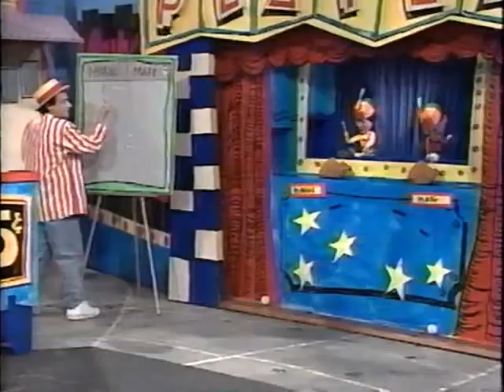Nickelodeon Weinerville [1993] S1 E19 | Baseball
Weinerville is an American television program on Nickelodeon that was aired from 1993 to 1997. The show was based around a giant puppet stage that was designed to look like a city called Weinerville. The show was created and hosted by Marc Weiner.

Nickelodeon Weinerville was filmed at Nickelodeon Studios at Universal Studios Florida. It was an audience participation comedy show focused on Weiner and his puppets and about them making a show. The first few episodes did not have much of a plot or story line. Starting in the latter part of the first season, the show started to integrate storylines and plots. Weinerville also had three television specials.

Following the first segment and a prelude to "Playland," the viewers would watch cartoons of Mr. Magoo, Honey Halfwitch, The Alvin Show, Gerald McBoing-Boing, Courageous Cat and Minute Mouse and Batfink.

Unfortunately with all the success of hosting two seasons, three television specials, and especially hitting a milestone for being the show to tape its 1000th episode at Nickelodeon Studios, Weinerville was not renewed for a third season. According to Marc, the cancellation happened because Nickelodeon was changing their identity from family friendly to edgy, sarcastic, and somewhat subversive shows, and a puppet show did not fit with the network's new direction of programming.